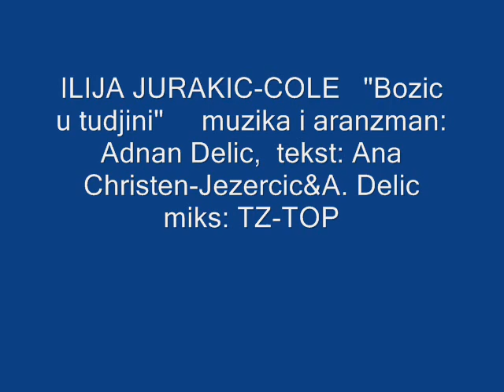Bozic u tudjini - Ilija Jurakic Cole - Bozicne pjesme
Tekst: Ana Christen Jezercic   -   Muzika, aranzman i mix: Adnan Delic